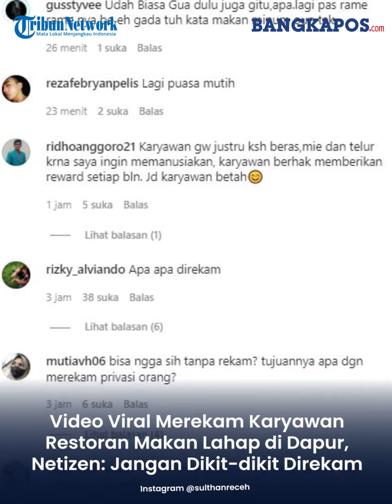Video Viral Merekam Karyawan Restoran Makan Lahap di Dapur, Netizen: Jangan Dikit-dikit Direkam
Lelaki yang masih berusia muda itu duduk di depan kompor yang menyala.
Di samping pria tersebut, ada jeriken minyak, tumpukan piring, dan barang-barang dapur lainnya.
Pria tersebut memakai kaos berwarna biru dan celana jins. Sedangkan telapak kakinya beralaskan sandal.